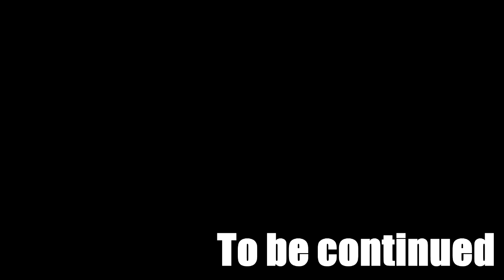TWO SUPPORTER VS ALL - Scalata verso il livello 30 *LOL*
Ecco a voi il secondo video sulle compilation più divertenti della storia di league of legends. Dateci consigli su come migliorare su League Of Legends qui sotto nei commenti.